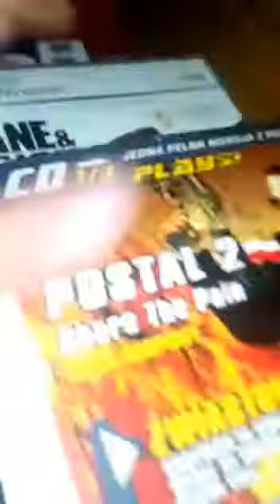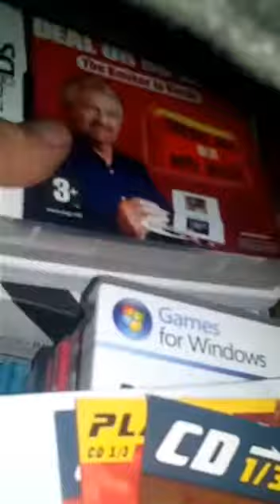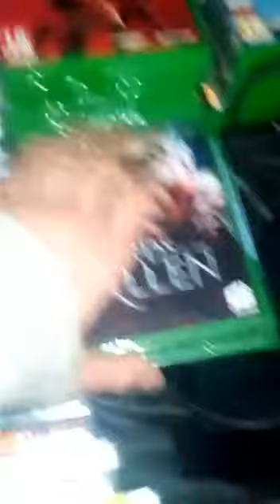Przegląd roku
Ale to nie wszystko jest jeszcze dużo do pokazania ale muszę troche zwolnić pamięci w telefonie dlatego tak na raty